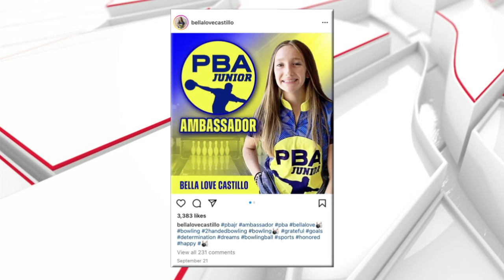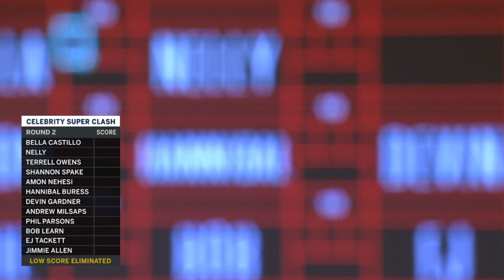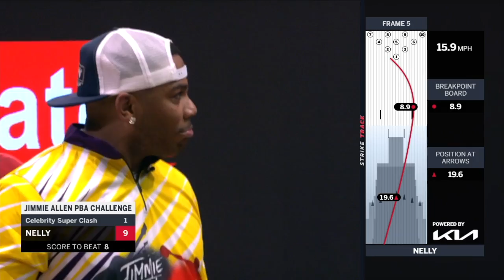Jimmie Allen PBA Challenge Celebrity Super Clash | Full, Uncut Clash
The full, uncut Celebrity Super Clash from the Jimmie Allen PBA Challenge. Some of the Clash had to be edited for time to air on FOX. This is the full version with all rounds included.

Part of the 2022 PBA Tour on YouTube presented by Kia.